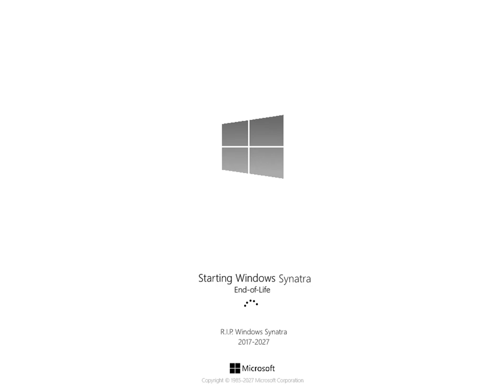Windows Synatra is dead